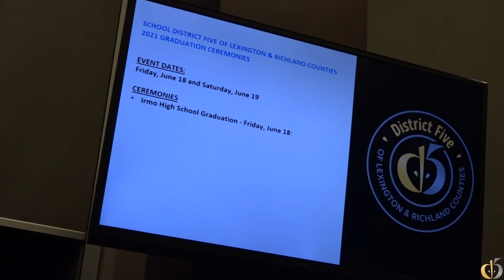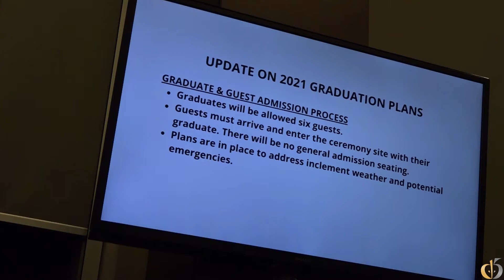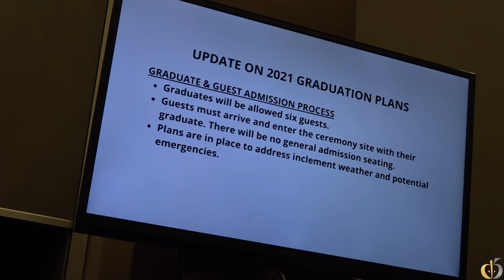May 10, 2021 - Superintendent's Report